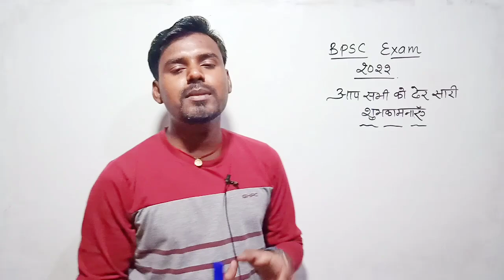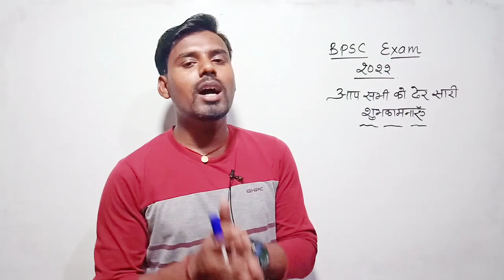All The Best 😍 | Bpsc Exam 2022 | Online Study Zone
Aap sabhi ko bihar PSC exam 2022 ke liye dher saari shubhakamnaye..

🔥 Top Videos For Bihar SI Mains --